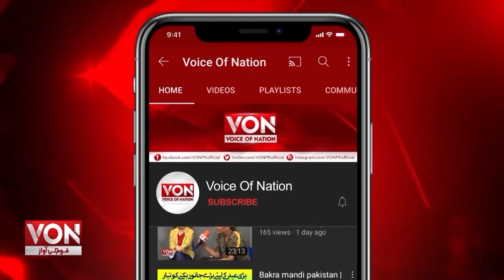Karachi Sudden Rain | Major Changes In Karachi Weather | Pakistan Weather Updates | Breaking News